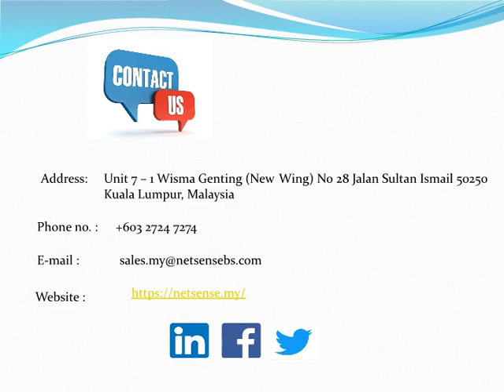Your One-Stop Digital Transformation Partner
Netsense Business Solutions is not just a  business service provider and consultancy but your true partner that digs deep to evaluate where you stand in terms of your technological infrastructure, how you can transform, and what success you are stand to gain.